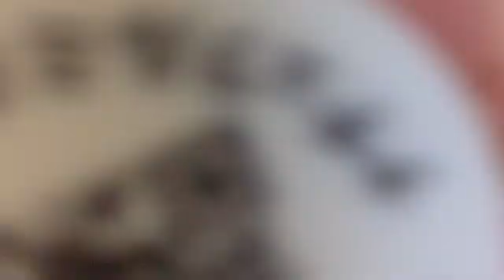2022年08月04日 20時16分36秒 橋本 陽菜AKB48 チーム8B